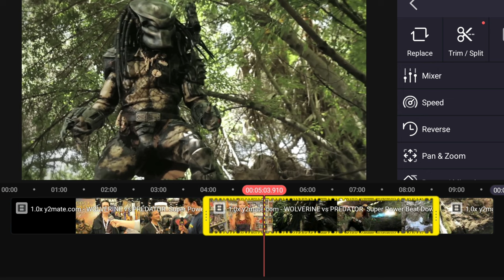Wolverine vs Predator (2013) Reseña